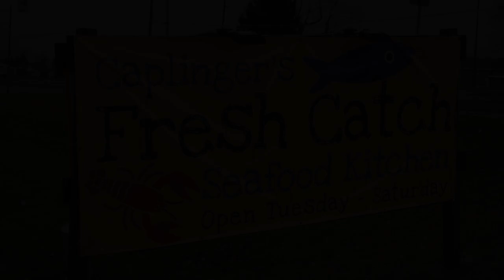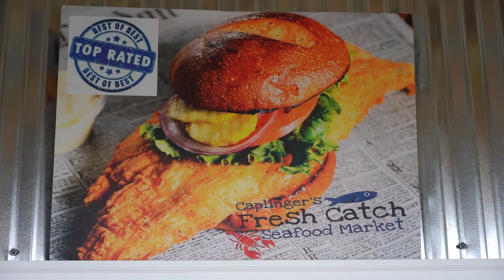Caplinger's Fresh Catch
Caplinger's Fresh Catch is a family-owned business that made a name for itself in Indianapolis. Now there's a carry out location in Lawrence on Pendleton Pike! Find out where else to eat in Lawrence